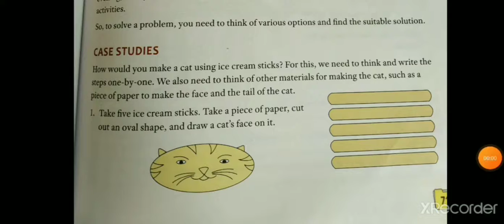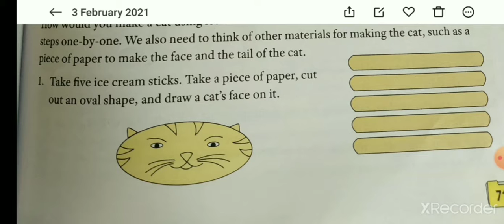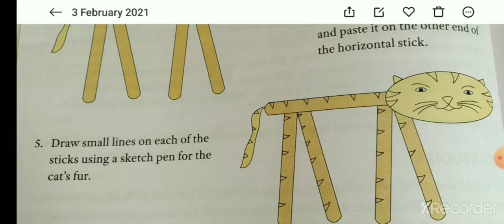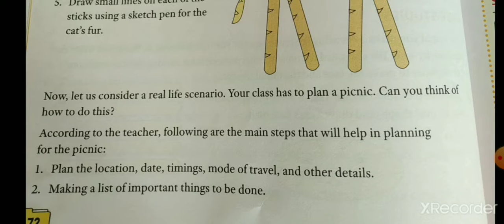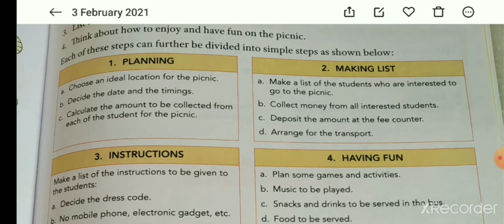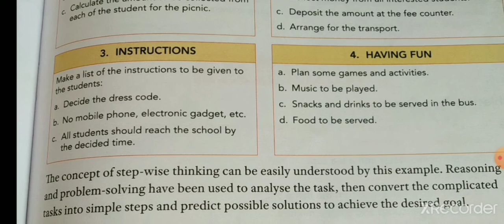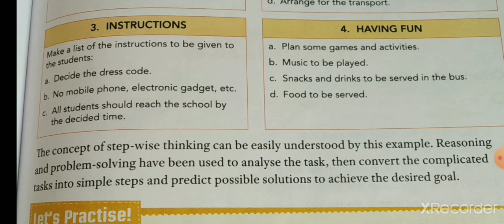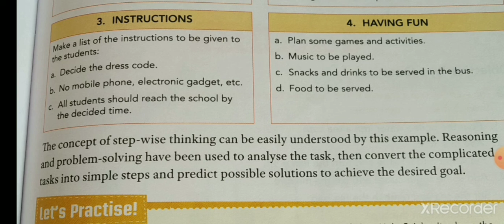std-4 computer chp-6 part-2